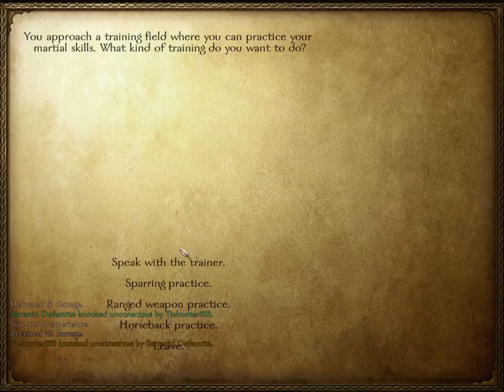Mount and Blade Native Expansion #3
I got bored of hanging out with the Rhodoks, not enough money to saturate from them. Surprisingly Sultan Hakim saved himself from the forces of batman. Good thing it was just only one lord.